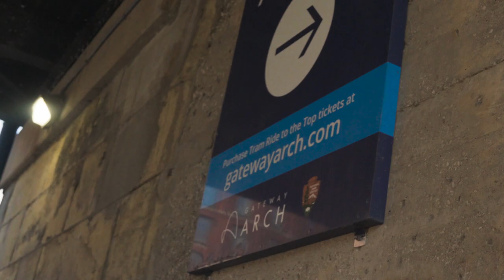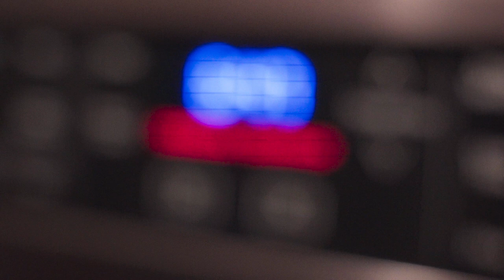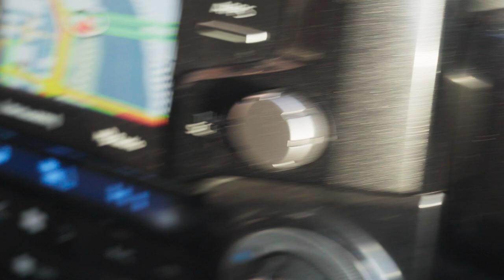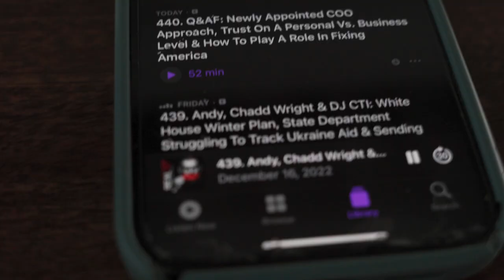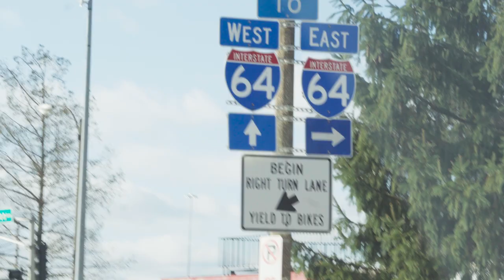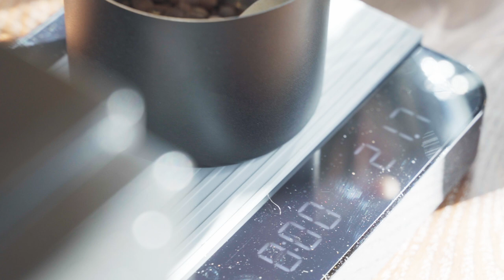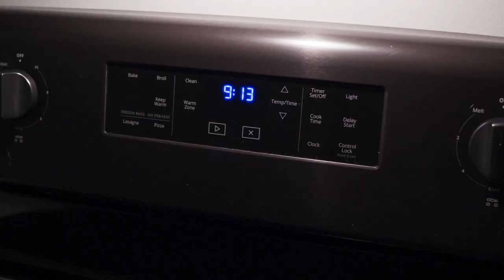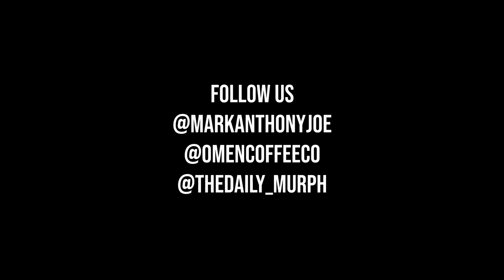A day in the life with Mark Anthony Joe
This was a pretty typical Saturday for me in my current season of life. Additional context for some of the things you'll notice in the video: 1. I am doing 75Hard (the 2 workouts), 2. I hosted a pop-up sampling event for my coffee company at one of our wholesale accounts (a high-end mens clothing store called Webster Dry Goods), and 3. The speech I gave toward the end of the video at the mens mental health group was completely unplanned and spur-of-the-moment but one of my better speeches.